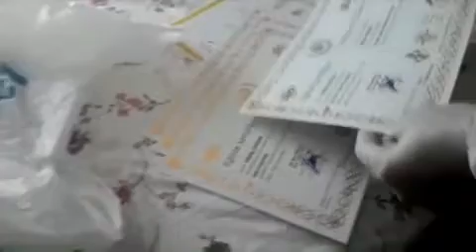Urfa sahte diplama operasyonu